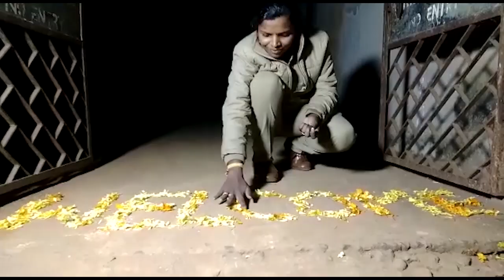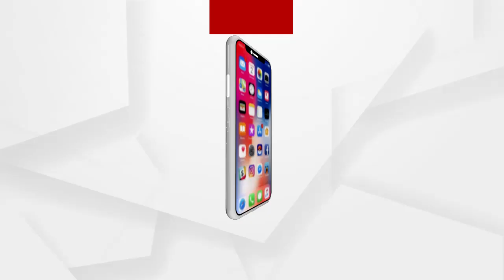କପିଳାସ ଚିଡ଼ିଆଖାନାରେ ପହଞ୍ଚିଲା ଗୋଠଛଡା ହାତୀ ଛୁଆ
ମଣିଷ ଛୁଇଁ ଦେବା ହେତୁ ମା ଓ ହାତୀ ଦଳ ପାଇଁ ଅଲୋଡା ହୋଇଯାଇଥିବା ଛୁଆ ହାତୀ ଆଜି କପିଳାସରେ ପହଞ୍ଚିଛି । ପ୍ରଥମେ ହାତୀଟିକୁ ଏକ ସ୍ବତନ୍ତ୍ର ସଂଗରୋଧ କେନ୍ଦ୍ରରେ ରଖାଯିବ ।  ହାତୀଟିର ବ୍ଲଡ଼ ସାମ୍ପଲ୍ ନିଆଯାଇ ହର୍ପିସ୍ କିମ୍ବା ଅନ୍ୟ କୌଣସି ରୋଗ ଅଛି ନା ନାହିଁ ପରୀକ୍ଷା ପରେ ଜଣାପଡ଼ିବ  ...
ଅଧିକ ଖବର ପାଇଁ ଡ଼ାଉନଲୋଡ କରନ୍ତୁ “Argus News” ଆପ୍